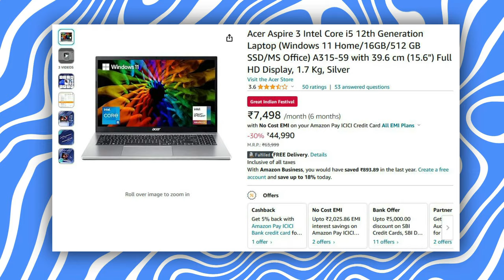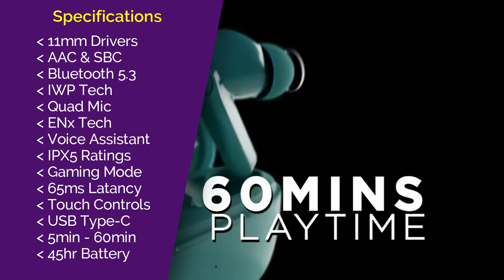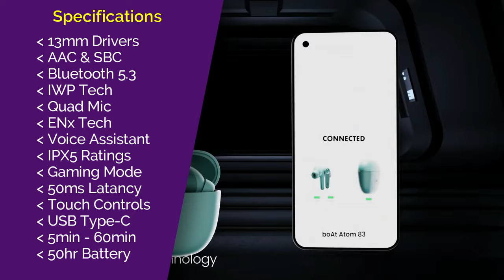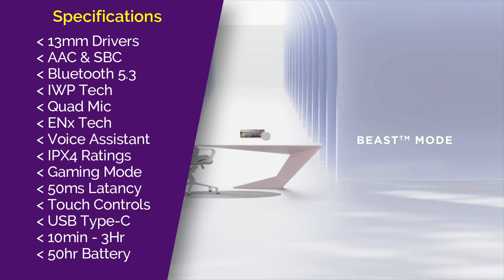Top 5 Best Boat Airdopes Under 1000 to 1500 ⚡ Best Boat Earbuds Under 1500 ⚡ Boat TWS Under 1000 ⚡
Boat TWS Under 1500 Link :-

◈◈◈◈◈◈◈MUSIC USED◈◈◈◈◈◈◈
Crockpot NCS - @YoutubeMusicLibrary

Keep Supporting 😇🙏

Topic Cover:
▪ Best boat earbuds under 1000
▪ True wireless earbuds
▪ Boat best earbuds under 1500
▪ Boat airdopes,
▪ Best boat earbuds under 1500
▪ True wireless earbuds
▪ Boat best earbuds under 1000
▪ Best boat airdopes
▪ Boat best airdopes
▪ Boat tws
▪ Boat airdopes 141
▪ Boat airdopes 141 neo
▪ Boat airdopes alpha
▪ Boat airdopes max
▪ Boat earbuds
▪ Best boat tws under 1500 in 2023
▪ Top 5 best boat earbuds under 1000
▪ Boat earbus under 1500
▪ Boat earbus under 1000
▪ Best boat airdopes for calling under 1500
▪ Best boat airdopes for music under 1500
▪ Best boat airdopes under 1500 in 2022
▪ Boat gaming earbuds under 1500
▪ Gaming earbuds boat
▪ Boat tws under 1500
▪ Boat airdopes for gym
▪ Boat airdopes for calls
▪ Boat airdopes for running
▪ Boat airdopes review
▪ Beat boat earbuds 2022
▪ Boat budget tws
▪ Budget boat earbuds
▪ Best earbuds
▪ Best earbuds tws under 1000